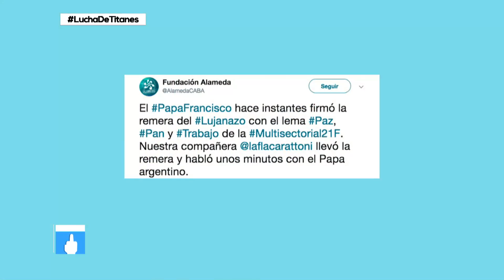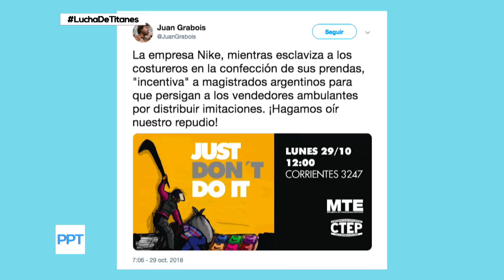Lanata: "A Grabois le encantan las Nike, es un tipo de izquierda coherente"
Momento emitido el domingo 04 de noviembre de 2018 en  Periodismo para todos.